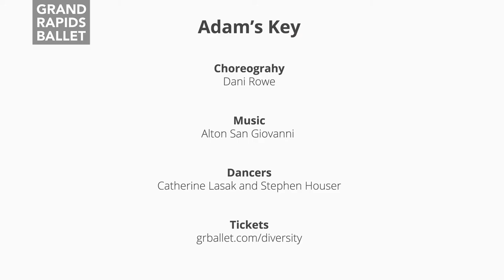Adams Key - Danielle Rowe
Adam's Key illuminates the world of Adam, a child with autism, and the perspectives of the people living with, working with and interacting with him as they attempt to unlock and understand his world. The external world overwhelms Adam with is dissonance of sound, activity, color, and change. Order and routine allow Adam to regulate his response to the constant and confusing bombardment of incoming. He retreats to his safe inner world, disconnected from those who love him. Slowly the isolation and pain initially felt by Adam's family diminishes as their world expands to accept help and support from the wider community and enables them to embrace Adam's uniqueness. Adam brings joy and teaches patience to the 'village' in which he is being raised. With understanding, the community accepts and celebrates Adam.

Diversity. The world is a complicated canvas of varying views, realities, and expectations. The next two installments in our innovative contemporary dance series, MOVEMEDIA, will explore and celebrate these beautiful differences. Experience thought-provoking panel discussions and powerful community outreach book-ended by complementary world-premiere works by some of today’s most important and influential choreographers. This show takes place at Peter Martin Wege Theatre in Grand Rapids, Michigan.

Choreography - Danielle Rowe
Dancers - Catherine Lasak and Stephen Houser
Costumes - Danielle Rowe & Brennan Marie
Lighting - Matthew Taylor
Filmed and Edited by Jade Butler